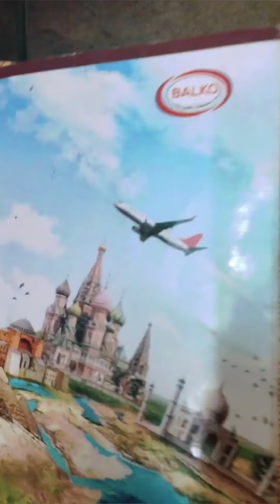12th class ke liye alcohol, phenol and ether k kuch very very important questions h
alcohol phenol and ether k kuch very very important questions or preparation bhi h ...